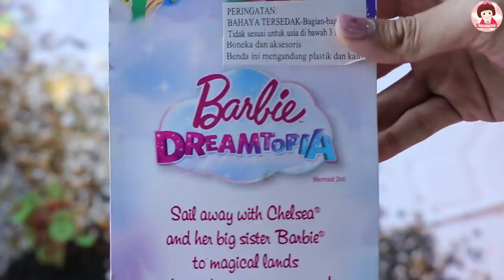รีวิวของเล่นตุ๊กตาบาร์บี้นางเงือก Mermaid Barbie Doll Mermaid Swimming